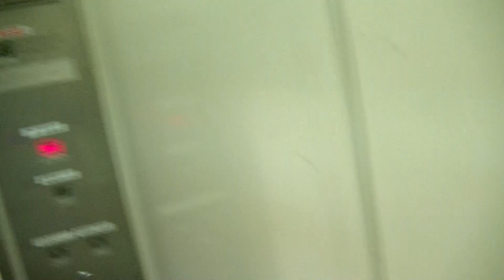はるくんの立場駅のエレベーター